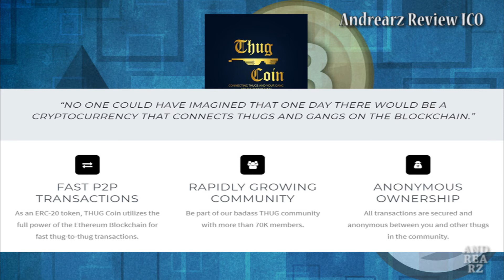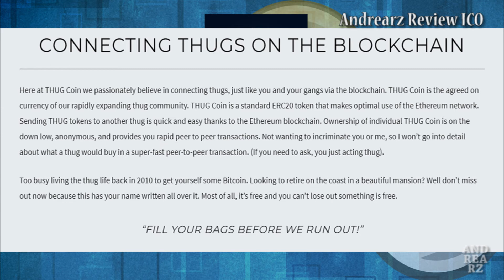THUGCOIN - CONNECTING THUGS AND OUR GANG ON THE BLOCKCHAIN